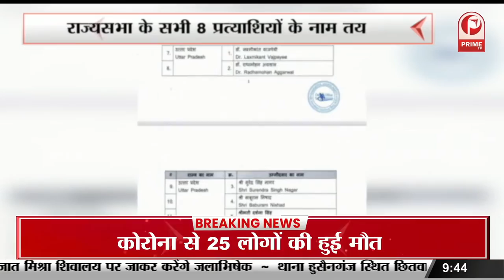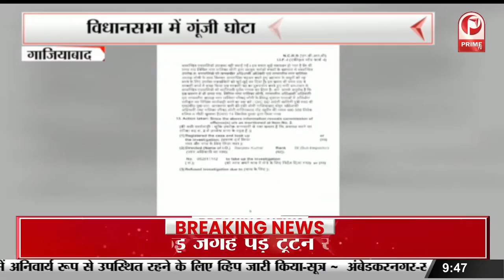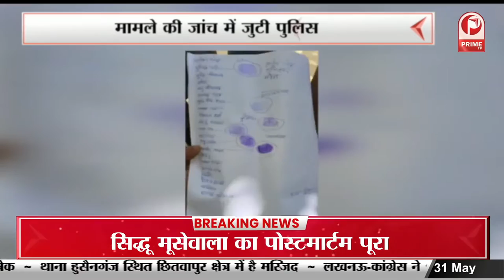राज्यसभा के सभी 8 प्रत्याशियों के नाम तय | आज नामांकन करेंगे भाजपा प्रत्याशी || Prime Tv